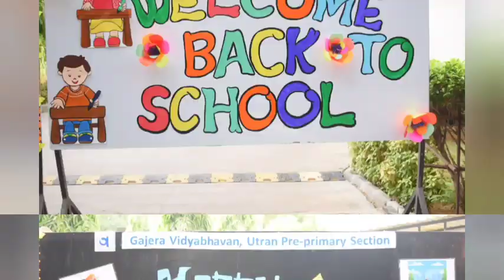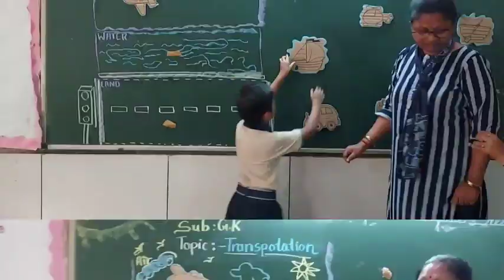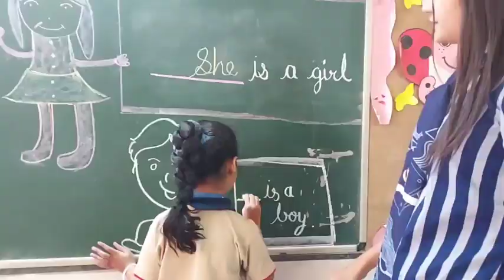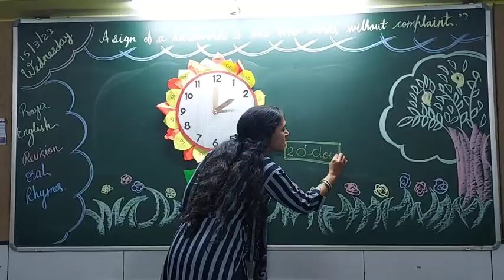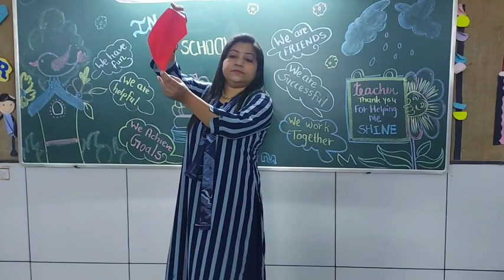Senior Gajerians' journey of Learing 2022-2023